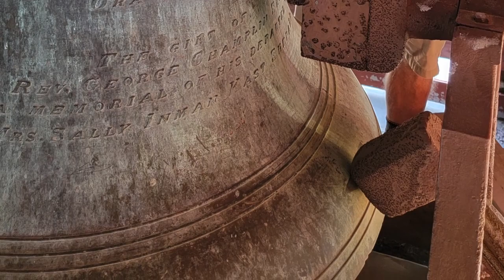Bach BWV 1060 1st Mvmt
Postlude, Grace Church Amherst, 9-12-21: J. S. Bach's double harpsichord concerto BWV 1060 1st Mvmt arramged for piano and organ